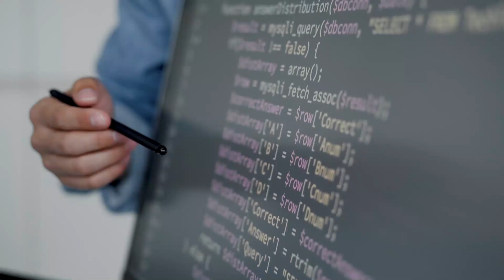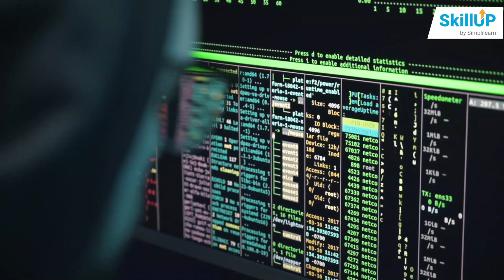🔥Free Azure Fundamentals AZ-900 Exam Preparation Course | Skillup | Simplilearn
️🔥Cloud Computing and DevOps Certification Program, delivered by Simplilearn in collaboration with Purdue University

In this video, you will learn about SkillUp's free course on the Azure Fundamental AZ-900 Exam course and the topics that you'll be learning. This course will help you crack the AZ-900 exam for free and get you a certification as well.

About Simplilearn Azure Fundamentals AZ-900 Exam Preparation course:
This free Azure Fundamentals AZ-900 Exam Preparation course helps you start with Azure fundamental training. This Azure fundamental course will prepare you for the AZ-900-Azure Fundamentals exam and practice questions with explanations. Launch your career in Cloud Computing by preparing for the Microsoft AZ-900 certification exam.

Skills you will learn
- Azure Services
- Azure Workloads
- Azure Security
- Azure pricing and support

What are the prerequisites for the Azure Fundamentals AZ-900 Exam Preparation course?
To learn Azure, you should have basic knowledge of technology concepts, including networking, storage, compute, application support, and application development.

How long does it take to complete the Azure Fundamentals AZ-900 Exam Preparation course?
This certification course consists of 4 hours of video content to help you thoroughly understand the basic concepts.

Is the Azure course for beginners easy to learn?
In this course, the Azure concepts are explained in detail, followed by the questions that are frequently asked in the Azure Fundamentals Exam with answers and explanations.

Can I complete this free Azure course in 90 days?
Yes, you can complete this free Azure fundamental az 900 course within 90 days.